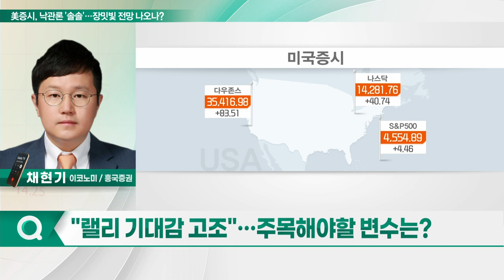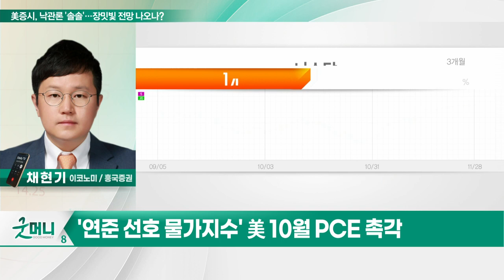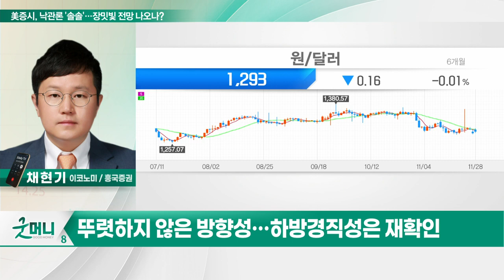美증시, 낙관론 '솔솔'... 장밋빛 전망 나오나?_투자 인사이트 (20231129)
Q. 美증시, 낙관론 '솔솔'… 장밋빛 전망 나오나?
Q. "랠리 기대감 고조"… 주목해야할 변수는?